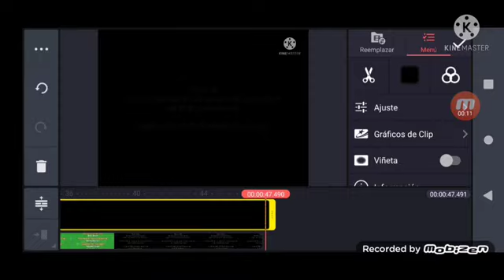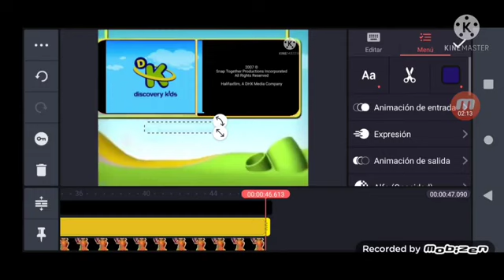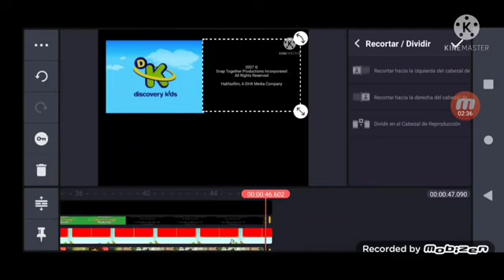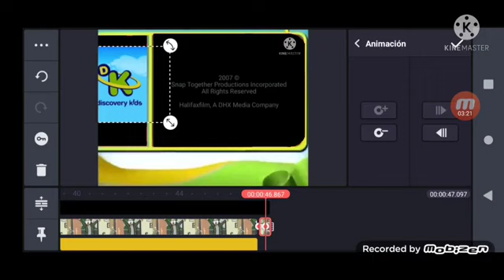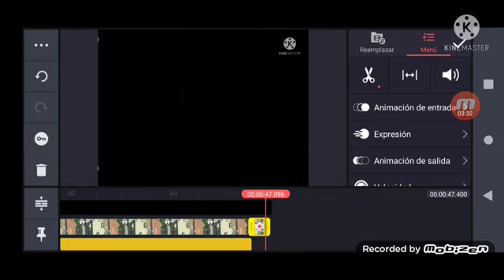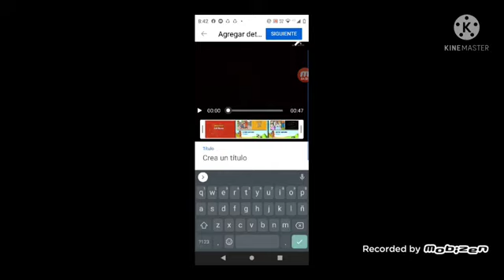DkBrasil Discovery Kids MARVEL STUDIOS ANT MAN AND THE WASP QUANTUMANIA 2023 End Credits Speedrun